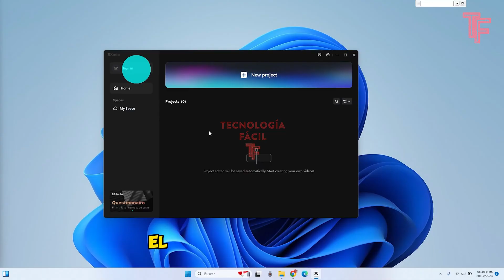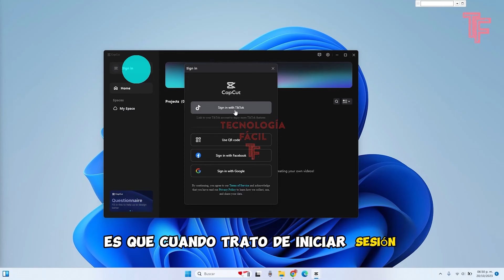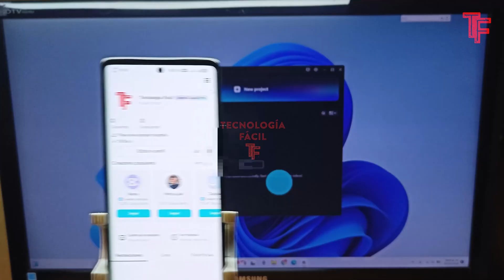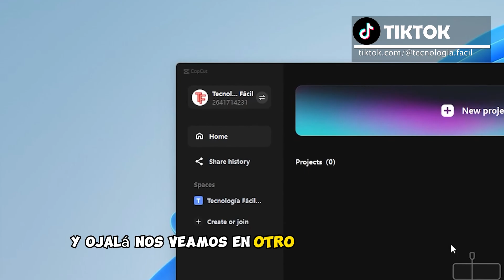CapCut | La Misma Cuenta En Tu Celular y En Tu PC✅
Descargaste CapCut Para PC y al momento de ingresar tu cuenta, no es aceptada. Aquí te digo como utilizar la misma cuenta que usas desde tu celular, en tu PC.